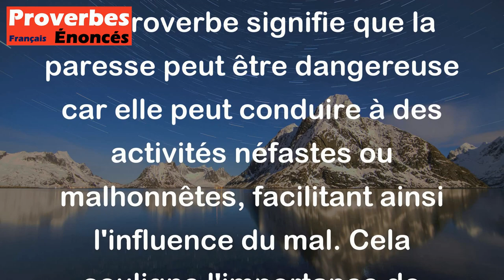La paresse est l'oreiller du diable. - Proverbe Scandinave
Ce proverbe signifie que la paresse peut être dangereuse car elle peut conduire à des activités néfastes ou malhonnêtes, facilitant ainsi l'influence du mal. Cela souligne l'importance de rester actif et productif pour éviter de tomber dans des comportements indésirables.